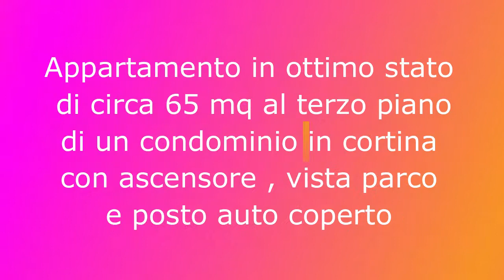Roma Tor Tre Teste. Appartamento con posto auto coperto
Appartamento in ottimo stato di circa 65 mq al terzo piano di un condominio in cortina con ascensore. Così composto: Doppio soggiorno con balcone panoramico, disimpegno, cucina abitabile, camera da letto e bagno con vasca. La cucina e la camera da letto affacciano su di un secondo balcone con vista sul Parco Pubblico di Tor Tre Teste. Completa la proprietà un posto auto coperto di circa 15 mq.